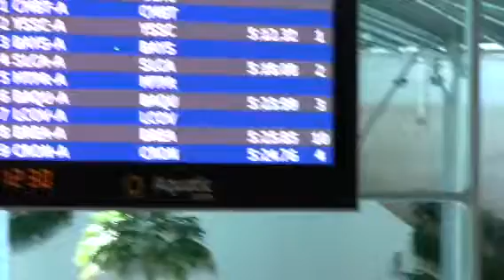10x50 fr relay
State LC